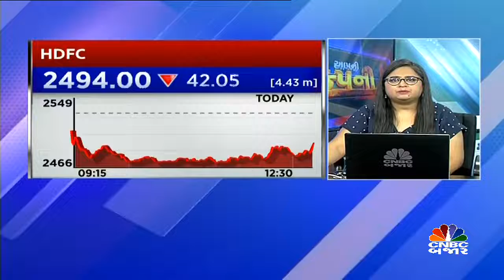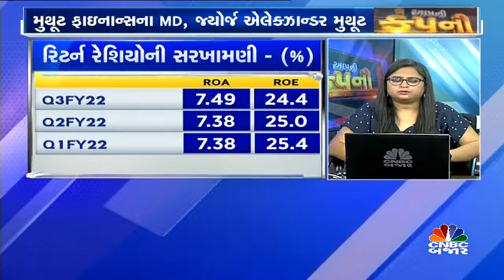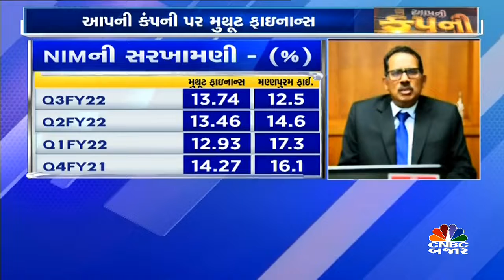મુથૂટ ફાઇનાન્સના મેનેજમેન્ટ સાથે ચર્ચા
મુથૂટ ફાઇનાન્સના MD જ્યોર્જ એલેક્ઝાન્ડર મુથૂટે જણાવ્યું કે Q4 અનુમાન કરતા સારો રહેશે તથા આવનારા 2 ક્વાટરમાં બિઝનેસ પ્રી-કોવિટ લેવલ પર આવી જશે